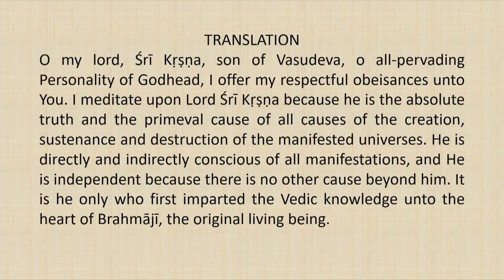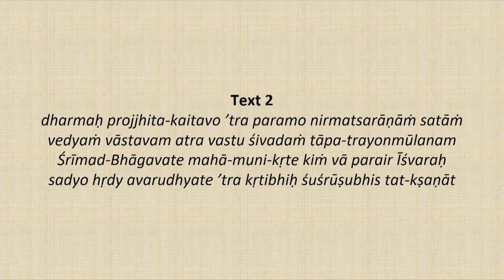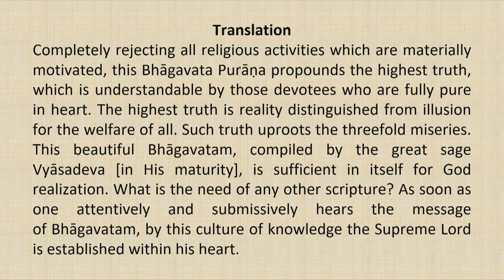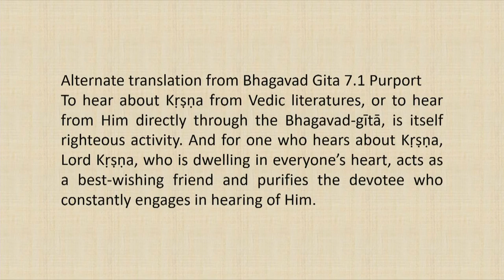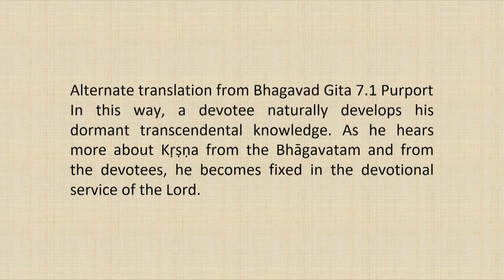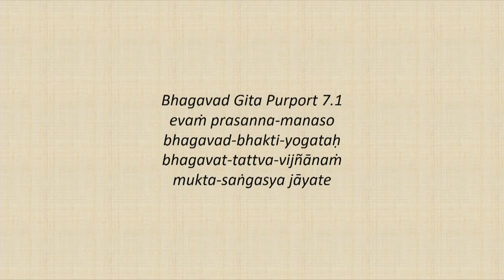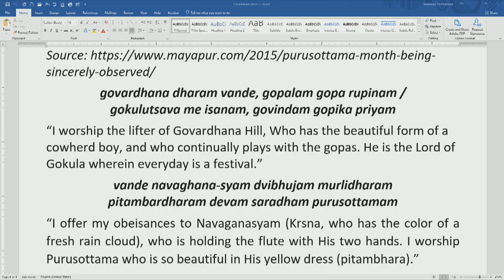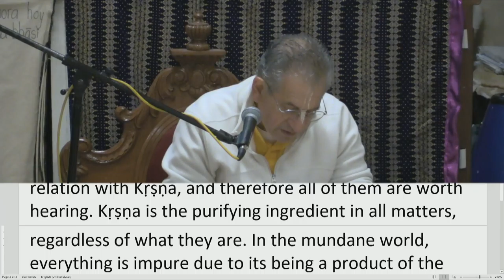Srimad Bhagvatam Class by HH Harivilas Maharaj After Mangal Arati 2020 10 03